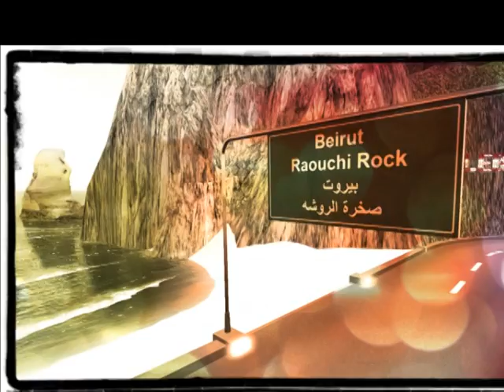Matrix and Gardenia